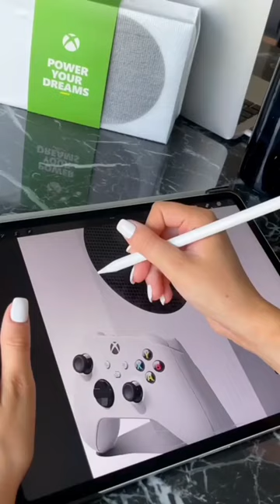Meine Kooperation mit XBOX🤭